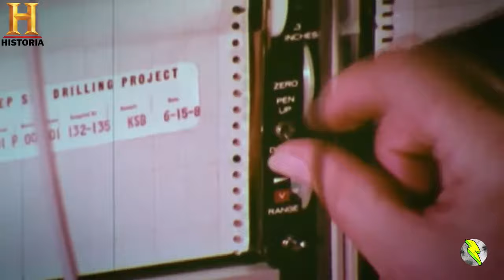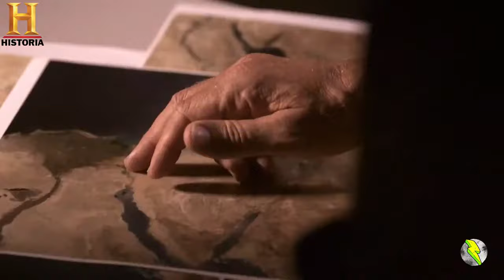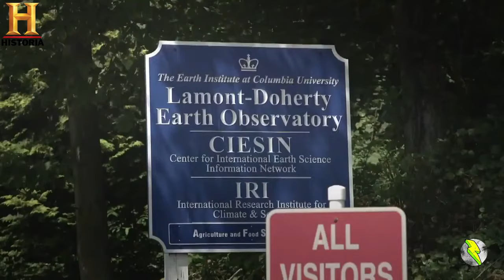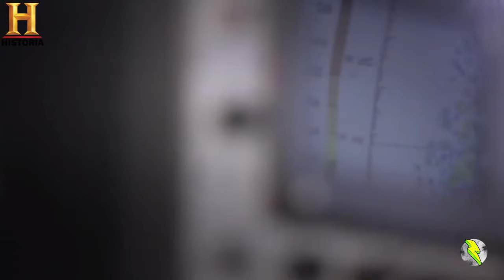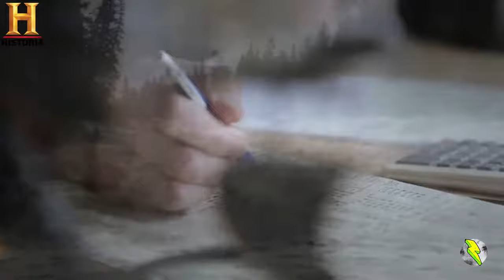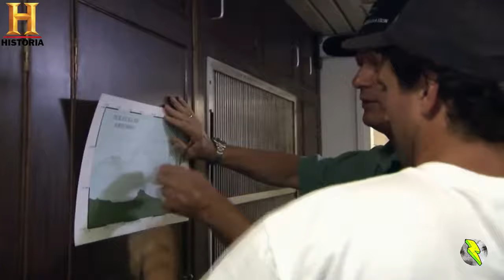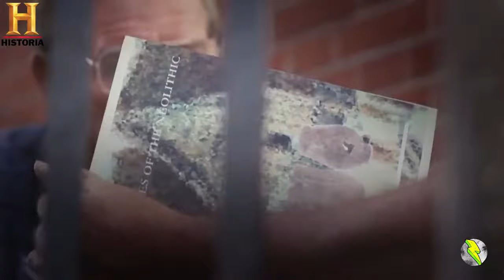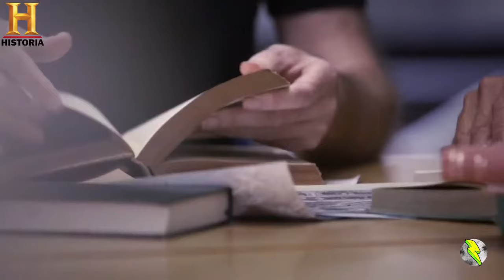Documental HD Secretos de la biblia NOÉ Y EL DILUVIO estudio profundo que sorprendente lo que desc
historia,secretos de la biblia,
misterios de la biblia,
descubrimientos sientificos de la biblia
locumental de la biblia
locumental de el arca de noe, el arca de noe, i
inbestigasion de el arca de noe,
documental hd